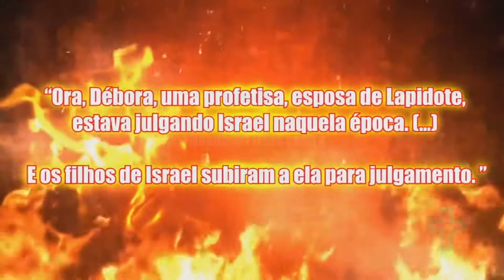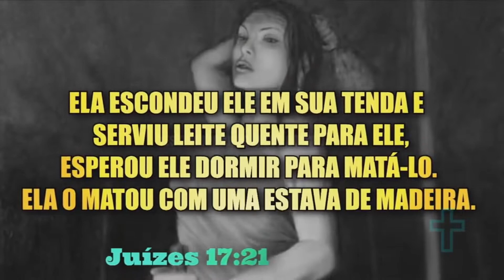DÉBORA (JUIZA DE ISRAEL)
Débora, cujo nome significa "abelha", foi profetisa e a quarta juíza de Israel. Sua história está descrita no Livro dos Juízes, Veja agora nesse vídeo tudo o que a bíblia diz a respeito dessa mulher guerreira.

Desde já agradecemos pelo apoio ao canal, Deus abençoe grandemente a todos os membros do canal.